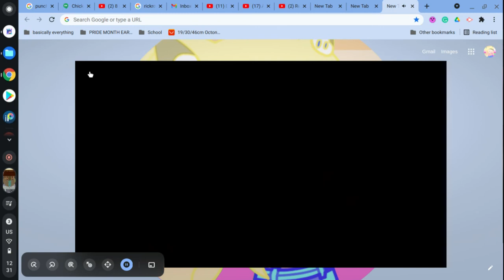More gameplay of Google Doodle Tokyo Olympics | Part 2